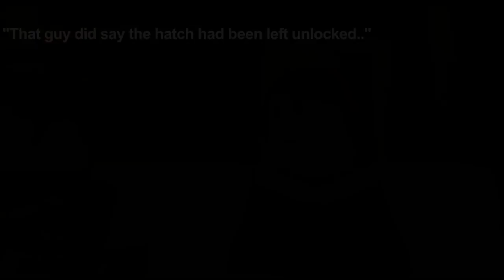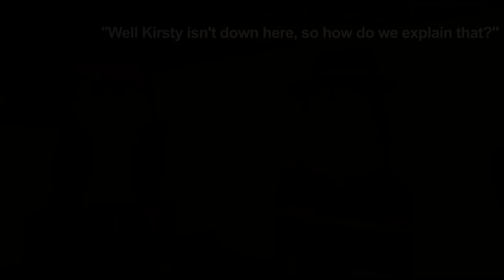MONSTERS - Vampire Roblox Series - Episode 10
Hey Guys!

Sorry again for the long wait! But exams are finally over and I have lots of time to make videos for you again! I missed it so much!

For those who do not want to watch: SPOILERS BELOW:

Cheddar and Flo continue to work with the girls to figure out where the missing students of Edgewood High are. During a trip to the bathroom Cheddar finds Thomas lying on top of the Hatch down to the basement, crying. He brings the rest of the group and they investigate whats below,  they find the students and an old friendship bracelet Flo had given to Kirsty. Did Kirsty escape? Or is she involved?

- Hollpiglet x

© All audio material is copyrighted by Adrian von Ziegler.